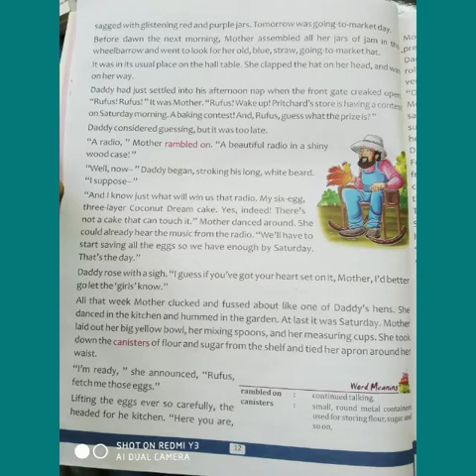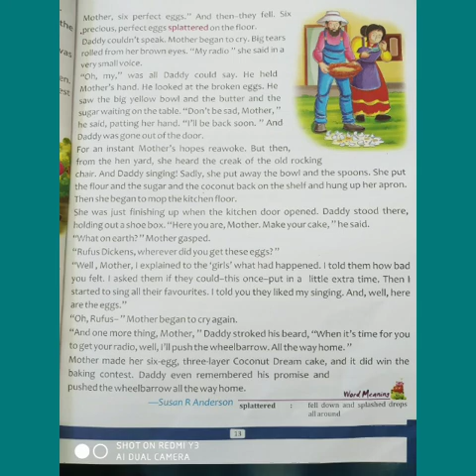English class 5 lesson 2 part 3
Daddy dickens and his chickens